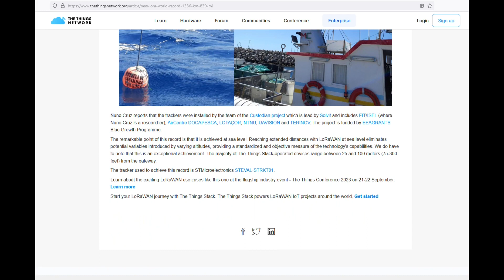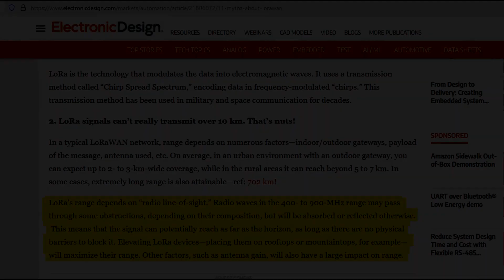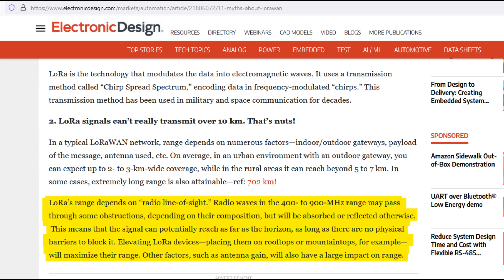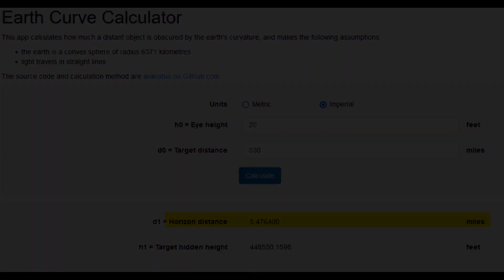830 Miles (World Record) Flat Earth Proof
mirrored from taboo conspiracy